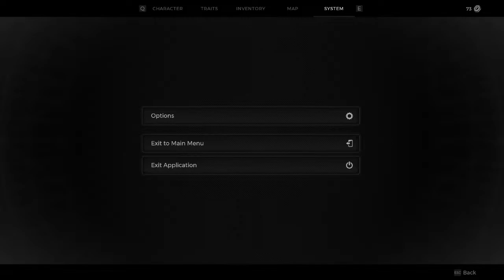Remnat 2 first ep,1